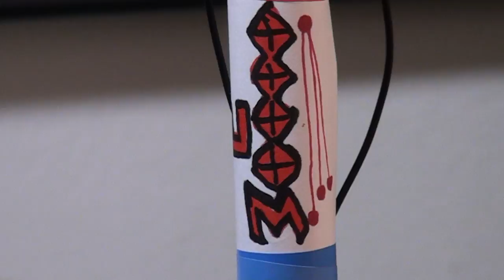DODIKOV SISTEM ODBRANE PROTIV NATO AVIJACIJE - C 30.000